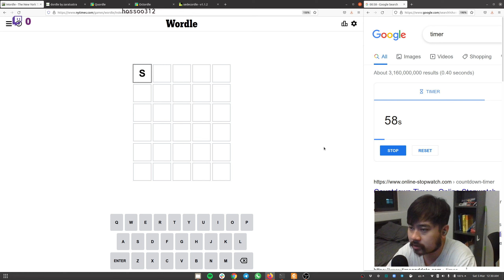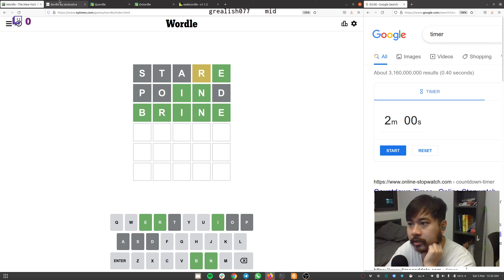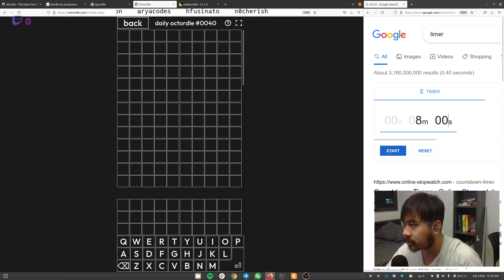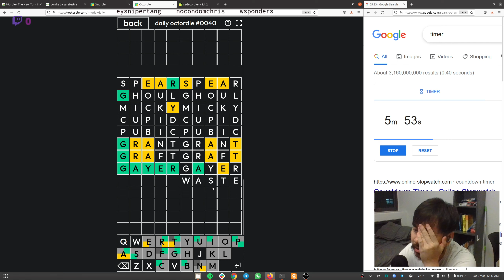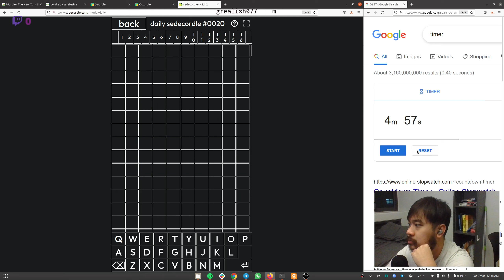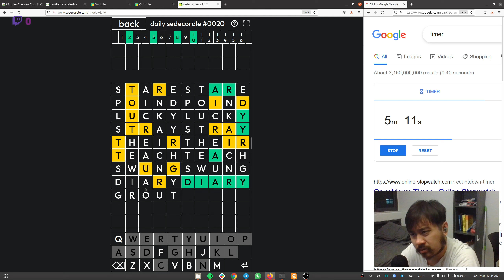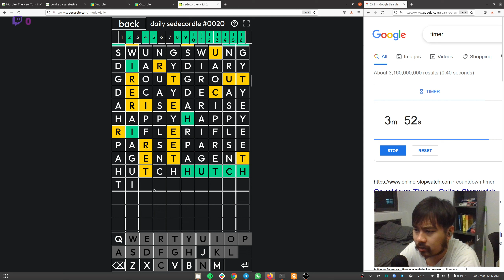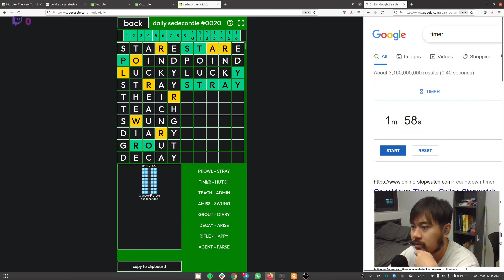Wordle Dordle Quordle Octordle Sedecordle